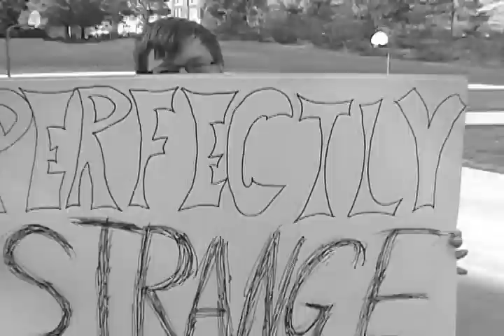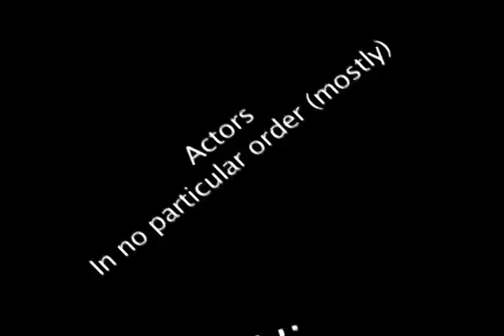Perfectly Strange - Episode 1 - Pilot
Perfectly Stange- Episode 1- Pilot
The first episode in our little series. We'll be launching a new one every month.
Enjoy our Halloween Special!